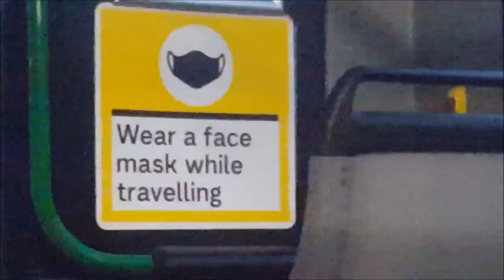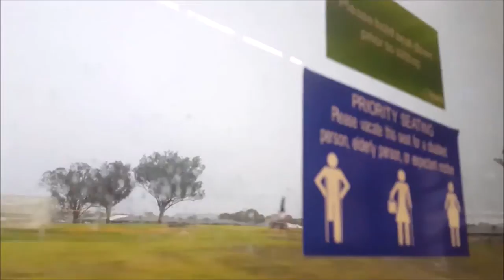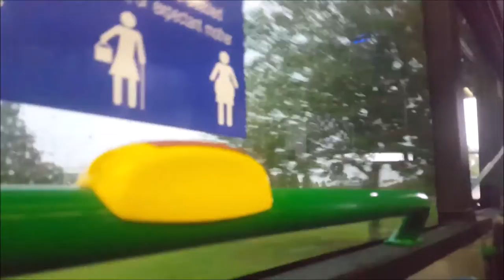A Wet morning onboard Dysons #916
In this video, we ride on a service to Baranduda onboard Dysons 916 in the very early morning, bumpy ride but also spotted a few curious things such as randomly splashed water, It was a very strange ride but It was also fun because I was the only passenger on the bus it's so nice and quiet.

At: 2:45, I point out what I have seen on the local buses where I live where there has been lots of "No mask syndrome going on"

REPRODUCING RULES:
2. You can use sections of it for a school or personal project. for school projects, please contact me to ask for certain clips of my videos (try using timestamps) and remember to credit me.
3: You are not allowed to remove the watermark of my clips/videos
4: Anyone caught stealing my content will be warned, This does not apply to users that are well known for stealing content. if the actions continue then the videos involved in my content will be reported without warning.